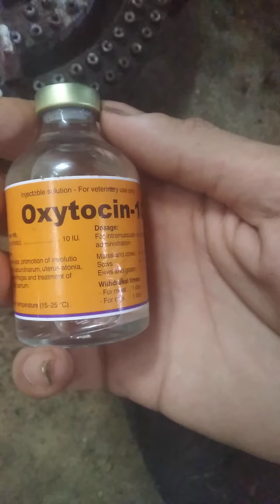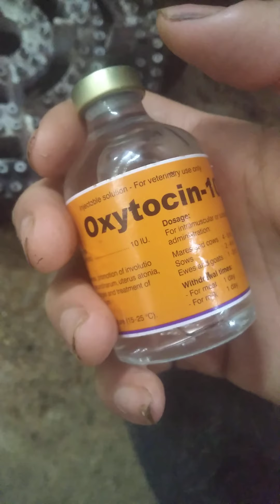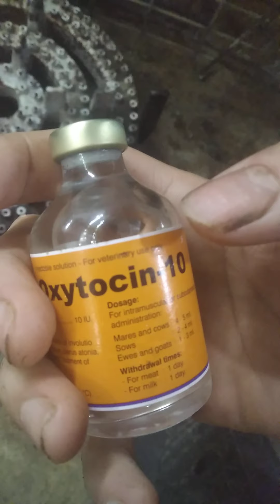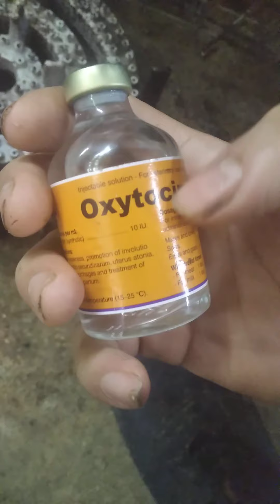Animal dog cannot deliver babies labor labour guide